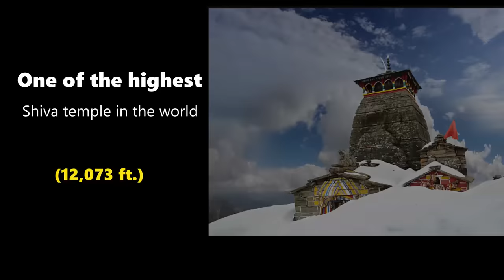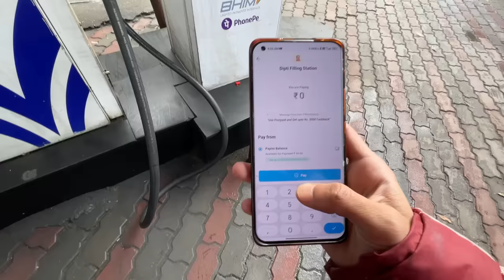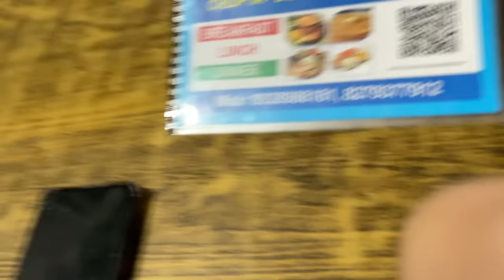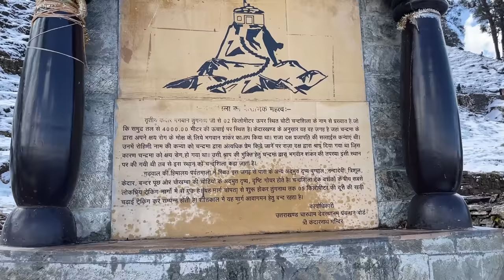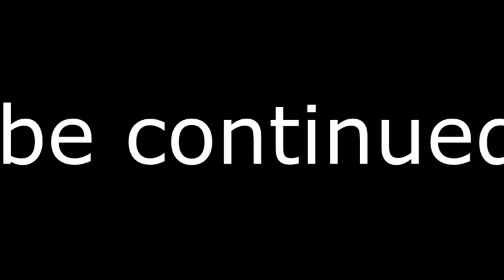Worlds Highest SHIVA Temple😍 - TUNGNATH Vlog#6